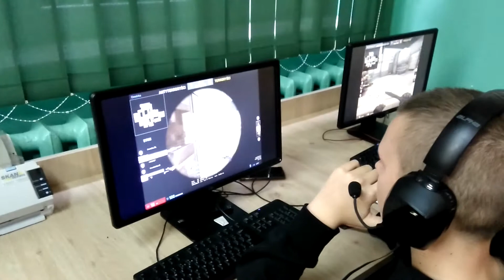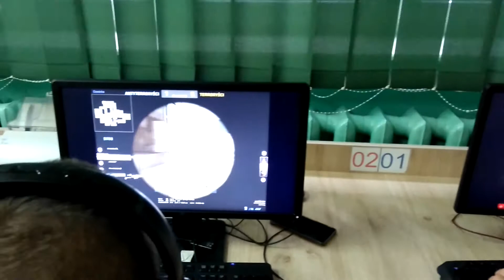Counter Strike: Global Offensive. Turniej 10